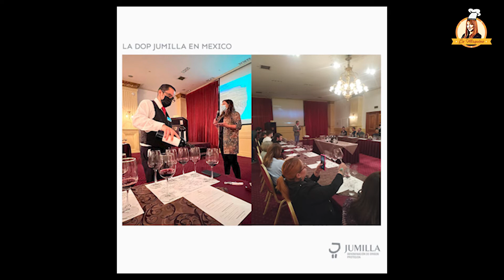LA MISQUINA | Programa 08/04/2022 con Bonache, El Turro y La Diligente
En esta Misquina...

🍽 Tomamos un rico pastel de carne con Carlos Balanza de Bonache.

🍬 Caramelos y picardías con Paco Hernández de la empresa de Productos Artesanos El Turro, Abarán.

¿Amante del vino🍷 y de contar historias📖? Hoy se abre el plazo el IV Concurso de Micro-Relatos y Relatos Cortos de La Diligente Compañía de Vinos y nos cuentan todos los detalles mientras catamos el primer vino de la D.O. Rueda en clasificarse dentro de los 100 Mejores Vinos del Mundo del Wine Spectator, Cuvée Alegre CAMPOELISEO.